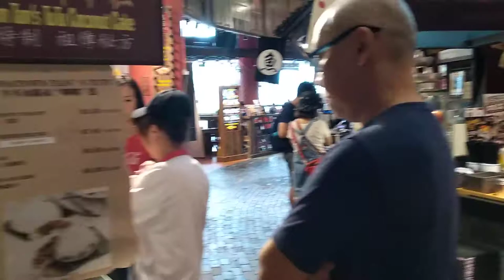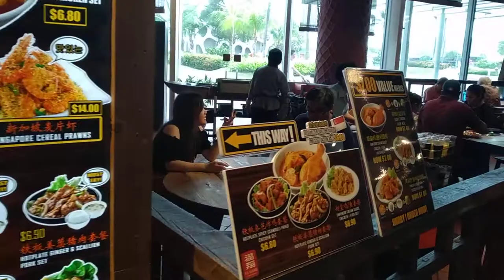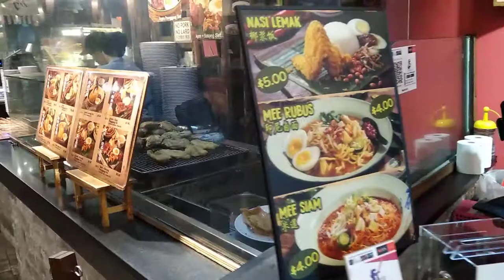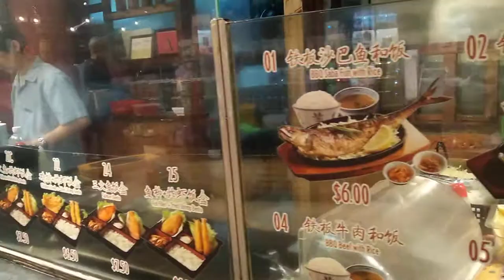SINGAPORE FOOD MARKET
Singapore officially the Republic of Singapore, is a sovereign city-state and island country located in maritime Southeast Asia. Singapore offers a wide-ranging food scene that is one of the most vibrant in Southeast Asia. And the city’s hawker centers and markets are some of the best places to dine out.